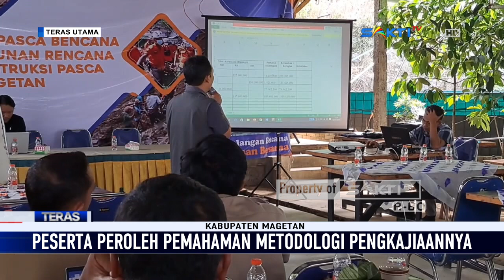MAGETAN - BPBD Gelar Pertemuan Bahas Rehabilitasi Dan Rekontruksi Pasca Bencana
Badan Penanggulangan Bencana Daerah atau BPBD Kabupaten Magetan, menggelar pertemuan penyusunan pengkajian kebutuhan pasca bencana, serta tahap awal penyusunan rencana rehabilitasi dan rekontruksi pasca bencana, di Desa Sumberdodol Kecamatan Panekan, Kabupaten Magetan.

Selain di ikuti petugas dari bpbd,  juga di ikuti oleh sejumlah Organisasi Perangkat Daerah atau OPD terkait. Kegiatan ini bertujuan untuk menyamakan persepsi terkait kerusakan dan kerugian dampak pasca bencana. Koordinasi dan kolaborasi antar OPD ini, sangat diperlukan dalam penanganan pasca bencana, karena merupakan langkah krusial, untuk mengetahui dampak yang ditimbulkan serta kebutuhan yang harus dipenuhi.

Dalam sosialisasi ini, peserta diberikan pemahaman tentang metodologi pengkajian kebutuhan pasca bencana, yang meliputi identifikasi kerusakan, analisis kebutuhan, serta prioritas rehabilitasi dan rekonstruksi.

Saksikan Info Berita Terbaru Seputar Karesidenan Madiun & Sekitarnya:

CONTACT PERSON MARKETING :
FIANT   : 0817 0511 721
LINDUNG : 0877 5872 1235 / 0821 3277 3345